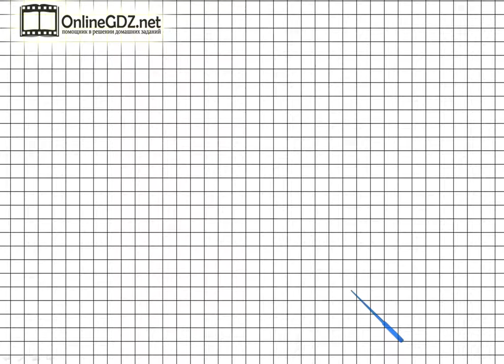Страница 57 Задание на полях – Математика 1 класс (Моро) Часть 2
Выполняя упражнение на полях страницы 57, необходимо уметь выполнять задание – назови фигуры, одним словом. А подсказкой для вас будет наше видео с решением!